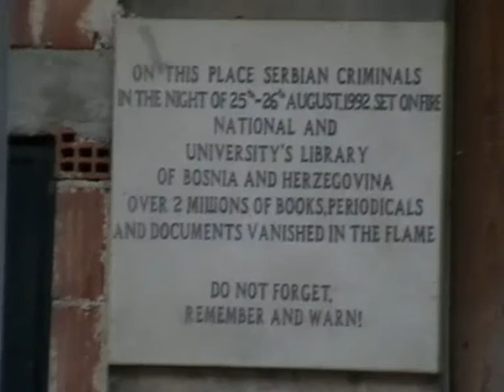🇧🇦 On the road - Bosnia, Montenegro and Croatia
BOSNIA, MONTENEGRO and CROATIA - Western Balkans. A short journey into 3 countries of ex-Jugloslavia. We started from Sarajevo. The city, despite the war of the '90s, is of the most lively and charming in Europe with an amazing nightlife. From Sarajevo we moved through the mountains of Bosnia and reach the Montenegro border near the town of Gorazde. A pretty bad road. Approximately 6 hours of driving for just 300km. In Montenegro we spent two days in Zabljak, a small alpine town. One day was dedicated to the Tara river where we made a whole day (8 hours) rafting up to the Bosnian border again. Finally, we spent the last two days in Dubrovnik, Croatia, enjoying the sun, the beach and the gorgeous nightlife. Editing by: Guglielmo Biason - Participants: Amalia Izzo, Cristina Buonocore, Eleonora Bianchi, Fabrizio Grena, Francesca Agosti, Matteo Milan, Lucio Fracaro, Guglielmo Biason, Valentina Vitali - Recorded in: May 2009